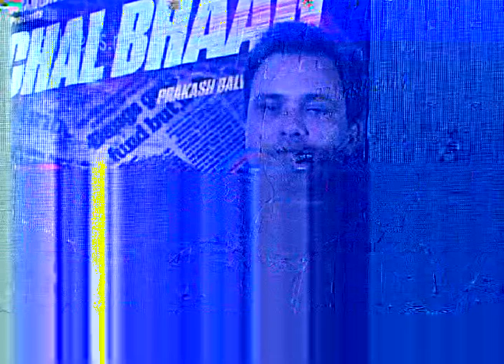film 'Chal Bhaag' treller launch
The film stars Deepak Dobriyal, Varun Mehra and Tarun Bajaj along with a supporting cast of Sanjay Mishra, Yashpal Sharma, Mukesh Tewari and Atul Shrivastav. The film also marks the debut of Punjabi gal Keeya Khanna